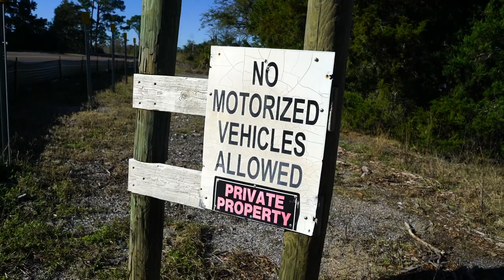Neighbor Was NOT HAPPY When This Happened! AMAZING CATCH AND COOK!!!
I decided to fish some of my old stomping grounds (Period Bay). Here are the results! The catch and cook was a lot of fun and I think im going to start doing a lot more of them!
-D

Fun Family Oriented Fishing!
VitaminDee is a Pensacola, Florida native who has fishing deep in his roots!
Growing up fishing inshore, offshore in the Gulf of Mexico, creeks,  bayous, lakes and more. Fishing for a large variety of  species including Redfish, Speckled Trout, Flounder Sheepshead, King & Spanish Mackerel, Cobia, Wahoo, MahiMahi, Amberjack, Jack Cravalle, Red Snapper, Trigger Fish, Gag Grouper, Scampi Grouper, Snowy Grouper, Bonito and more!

Traveling south to catch species like snook, tarpon, mutton snapper, yellow tail snapper, barracuda and more!
On this channel you will notice that we like to switch things up and do a little bass fishing also! Catching lots of pan fish like blue gill, stump knocker -war mouth, long eared sun fish and more! Not to forget about those tasty crappie!

We use a variety of fishing tackle which includes spinning reels, deep drop rigs; electric reels, bait casters, cast nets etc...